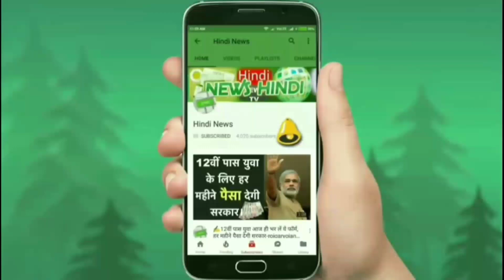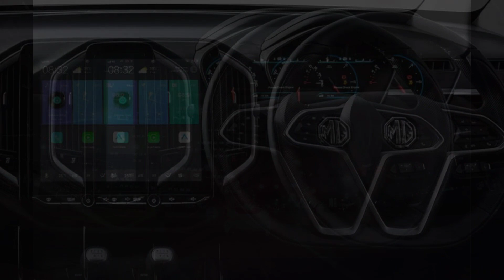मात्र ₹50,000 रुपये में घर ले जाए !! MG HECTOR 2019 !! ये देश की सबसे सस्ती 7 सीटर SUV फैमिली कार.